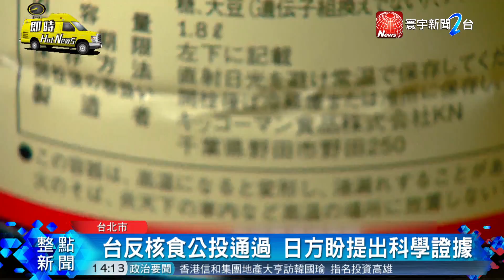台反核食公投通過 日方盼提出科學證據｜寰宇整點新聞 20181130